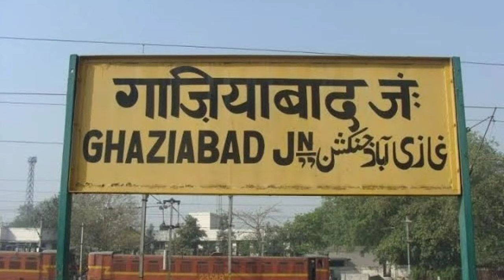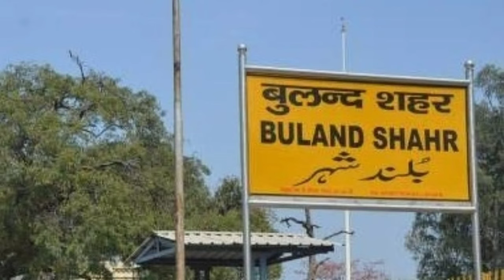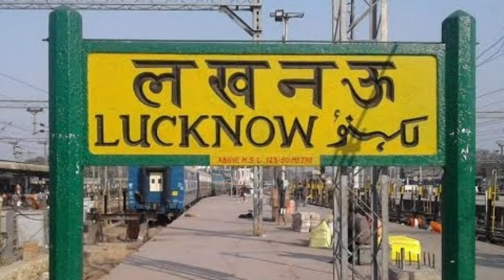बुलंदशहर जिला (उ०प्र०) | Bulandshahar District | Bulandshahar Jila | Bulandshahar City History